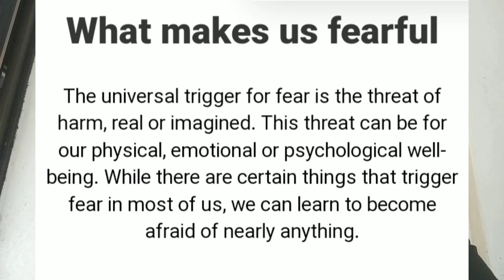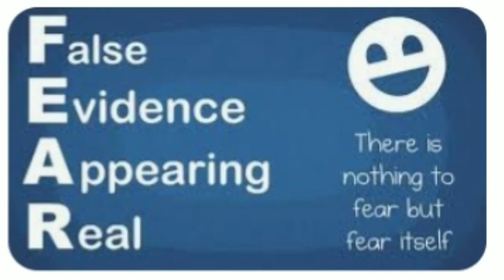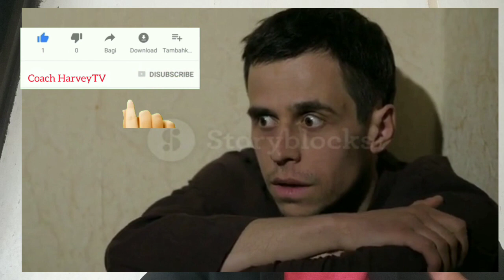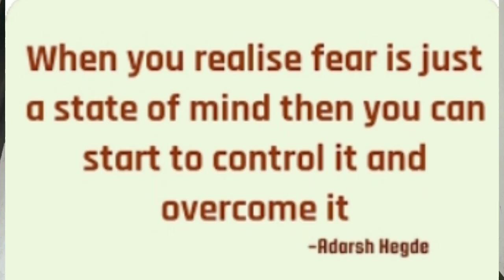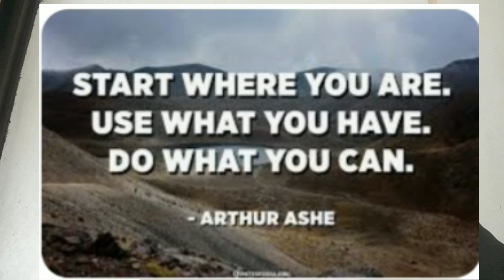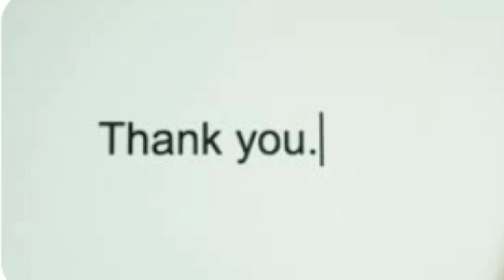KUNG MATATAKOTIN KA HWAG MO ITO PANOORIN..PAANO MO LABANAN ANG IYONG TAKOT?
Marami sa atin hindi alam paano kontrolin ang kanilang takot...may mga subra talagang matatakotin dahilan para hindi na sila makakilos ng maayos o hindi na sila makapag trabaho ng maayos ..may mga tao na mga matatapang at kadalasan sila lage ang nagtatagumpay sa buhay...kung ikaw curios ka at gusto mo malaman ang dahilan ng iyong takot at gusto mo malaman ang sekrito para makontrol mo ang sarili mo sa gitna ng tako...at malabanan mo ang takot
panoorin at tapusin mo otong video